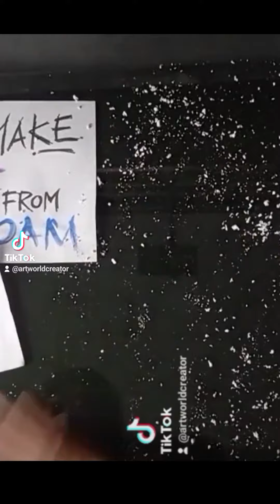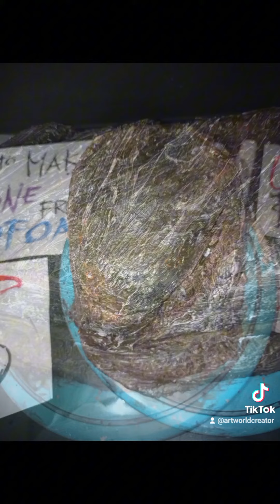How to Make Stone from Styrofoam